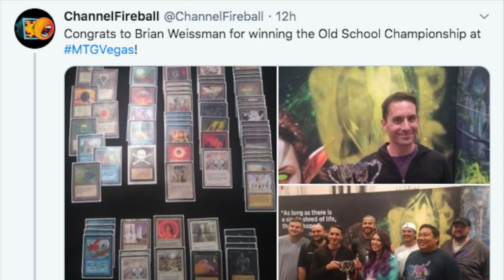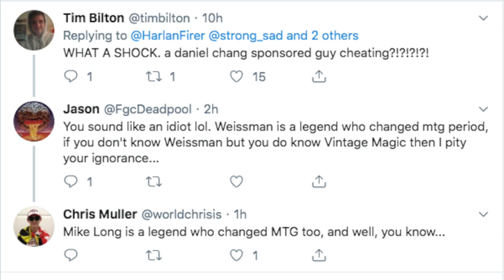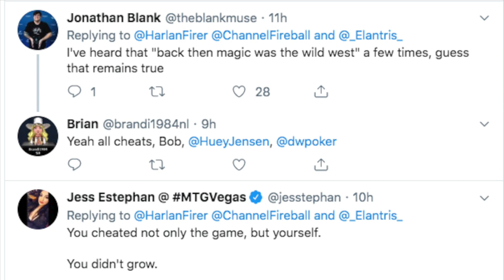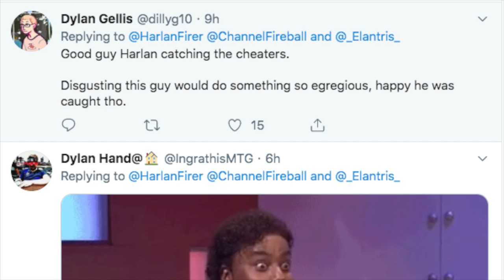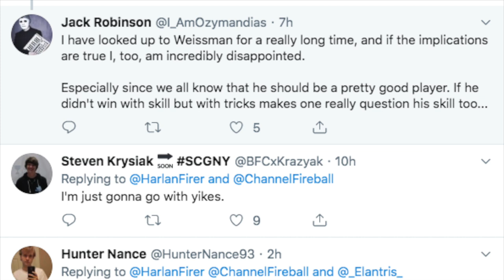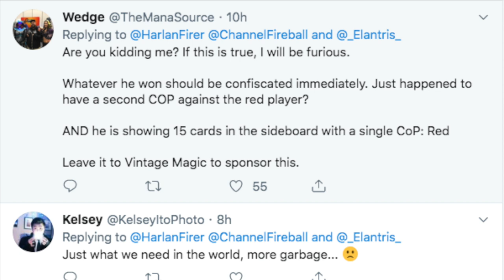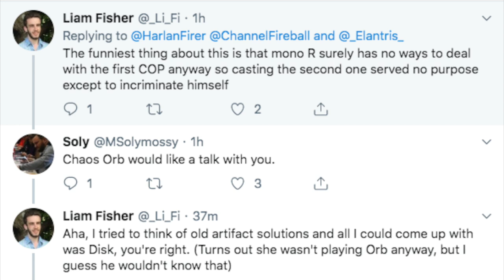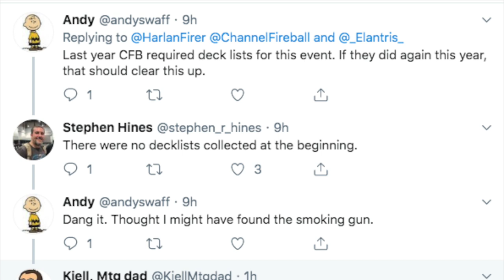Cheating at Magic the Gathering Vegas MTGVegas Channel Fireball Magic Fest Las Vegas